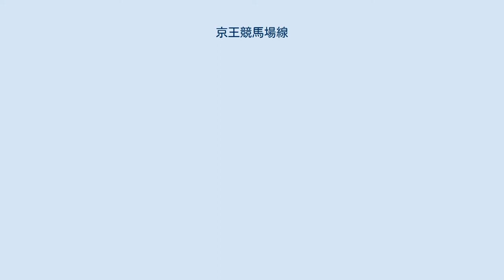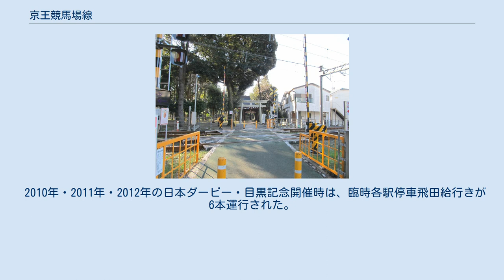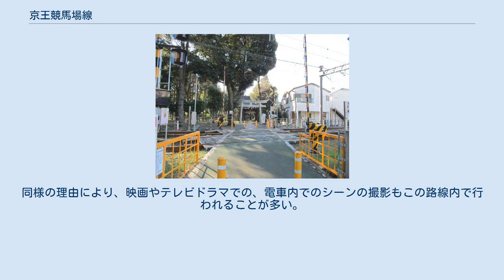京王競馬場線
路線全体の航空写真。
 武蔵国府八幡宮の参道を横切る。
見える鳥居は京王が寄進したもの。
 競馬場線（けいばじょうせん）は、東府中駅と府中競馬正門前駅を結ぶ京王電鉄の鉄道路線。
全線が東京都府中市内を走行する。
駅ナンバリングで使われる路線記号はKO。
 通常運行が行われている複線の鉄道の中では、路線距離が0.9 kmと非常に短い。
路線名のとおり、東京競馬場へのアクセスを目的として敷設された路線で、東府中駅付近を除く路線のほとんどが府中市八幡町内にあり、途中で武蔵国府八幡宮の参道を横切っている。
 平日と土休日、さらに東京競馬開催で大きくダイヤ、運用車両・乗務体系が異なるのが当路線の特徴である。
通常は東府中駅 - 府中競馬正門前駅間を往復する列車が1時間あたり平日朝ラッシュ時4 - 6本、日中・夜間3本で運行される。
終電は、下りは東府中駅平日21:54発・土休日22:02発、上りは府中競馬正門前駅平日22:02発・土休日22:08発で、京王の路線では最も早い。
 平日は車掌が乗務しないワンマン運転が行われる。
運賃収受を車内で行わない都市型ワンマンである。
9号車と10号車で構成される2両編成のワンマン改造車が使用される。
始発と終電の前後数本と、競馬場線向けワンマン改造車の運用の都合が付かず、8両編成で代走される場合は車掌も乗務する。
 過去の車両 主に閑散時線内折返し列車に用いられた車両について記述する。
これ以外にも、当線開業以来京王線系統に在籍したほとんどの形式が運用されたと考えられる。
 路線柄、東京競馬開催時や場外発売時には増発、臨時停車が行われる。
場外販売開催時は9時台から18時台半ばまで6本/時（約8 - 12分間隔）へ増発。
下りの特急と準特急が9時台から15時台、上りが15時台から17時台まで東府中駅に臨時停車して当線と接続を取っている。
 東京競馬開催時は、さらに9時台と15時 - 17時台が増発され臨時準特急京王線新宿行き3本（東府中駅臨時停車、京王ライナーの送り込み回送ダイヤの延長運転）と臨時急行新線新宿行き2本が合わせて府中競馬正門前発15時59分から17時19分までの20分間隔で運転される（16時台の上り列車が最大9本）。
この臨時準特急には5000系10両編成が、臨時急行の1本目には10両固定編成が、臨時急行の2本目には8両固定編成がそれぞれ充当される。
なお、臨時京王線直通列車は2018年2月までは全て臨時急行となっていた。
また、東府中行きの列車は、東府中駅で臨時停車の特急・準特急または各停に接続する。
 2018年2月までは、15-17時台は増発運用の8両編成車両が10分で往復していた。
もう一方の8両編成車両は、東府中行き列車は東府中駅4番線に到着し、飛田給-東府中間を回送で往復し、東府中から府中競馬正門前行きとなっていた。
 さらに、東京優駿（日本ダービー）や天皇賞（秋）、ジャパンカップ開催時は、特に来場者が増えるため、前記の他に飛田給行きの臨時急行が運転され、終点で各停新宿行きに接続する。
 この急行飛田給行きは、2016年東京優駿（第83回日本ダービー）開催時までは5本であったが、2016年天皇賞（秋）開催時からは6本運行されている。
そして再び、2017年東京優駿（第84回日本ダービー）開催時からは5本の運行となった。
その代わりに、線内折り返しの各駅停車が増発された。
 2018年東京優駿（第85回日本ダービー）開催時には急行飛田給行きは運行されていない。
 なお、場外発売でも特に来場者が多い有馬記念（中山競馬場）の開催日は、東京競馬開催時と同様の扱いとなっている。
 1999年改定までは、新宿行きの各停が朝のラッシュ時に運転された。
 2001年3月27日改定までは、京王線新宿方面からの下り直通急行列車も、臨時列車として設定されていた。
また、1992年5月28日改定以前は、東京競馬開催日には臨時の上り特急列車も運転されていた。
 2010年・2011年・2012年の日本ダービー・目黒記念開催時は、臨時各駅停車飛田給行きが6本運行された。
また、臨時急行新宿行きも10分間隔に増発された。
 府中市は「ふちゅうロケーションサービス」、また京王線も同様のフィルム・コミッションを行っており、撮影が頻繁に行われている。
 終点の府中競馬正門前駅は平日の利用客が他駅に比べて少ないこと、および東京競馬開催時の混...